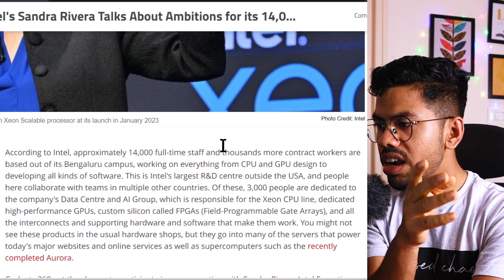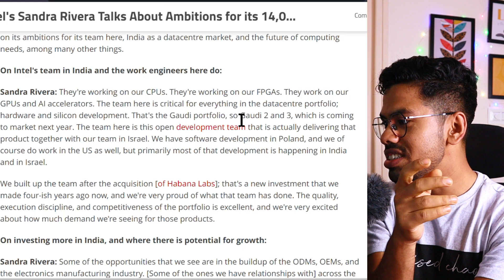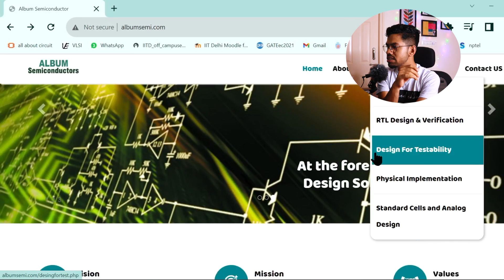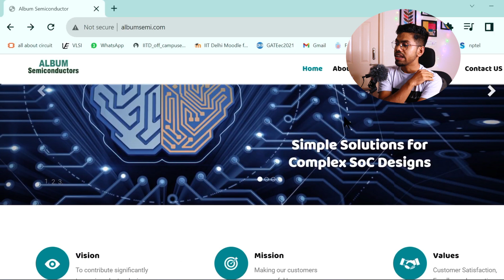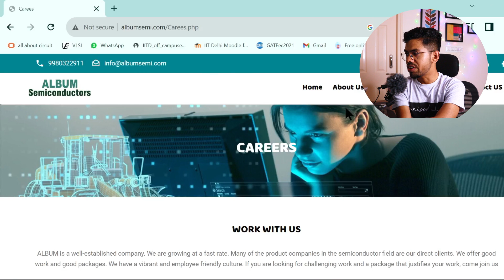How India is Dominating as a Semiconductor maker Despite Not Owning a Single Fab Lab | VLSI Startups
Learn Verilog with Practice India is a hotspot for the VLSI world!

Time Stamps :
00:00. How India is a VLSI superpower
 07:43 VLSI Startups in India
09:08 How to be a VLSI expert
12:44 How to apply to VLSI startups jobs
16:45 Conclusion

it is important to note that the views, opinions, and interpretations expressed in this video solely belong to the author and do not necessarily reflect the views of their employer or any other organization with which they may be affiliated.
Viewers are reminded to exercise their own critical thinking and judgment when consuming the information presented in this video. The author , shall not be held responsible for any losses, damages, or consequences arising from the use or misuse of the information contained herein.